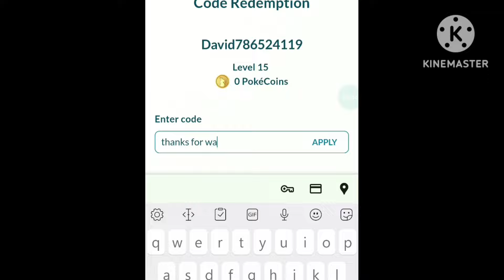⚠️ALL New!!⚠️ POKEMON GO PROMO CODES 2024 - POKEMON GO CODES 2024 - CODE POKEMON GO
🔍 pokemon go
🔍 pokemon go promo codes october 2024

Tap ‘Shop‘.